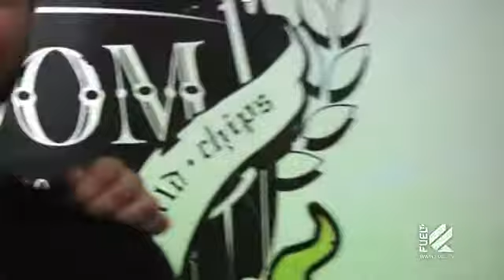CHICAGO: OH NO DOOM